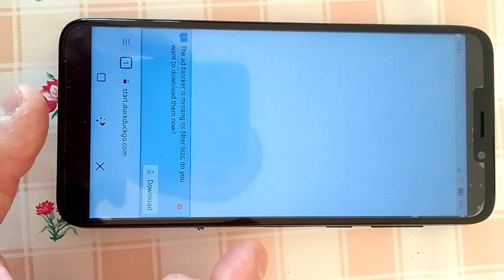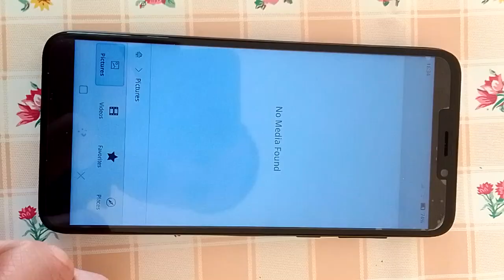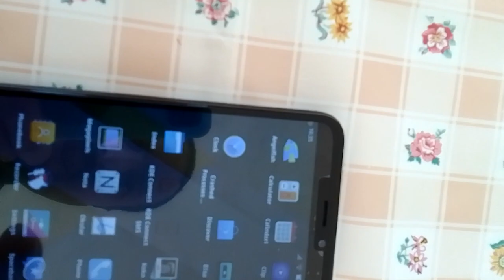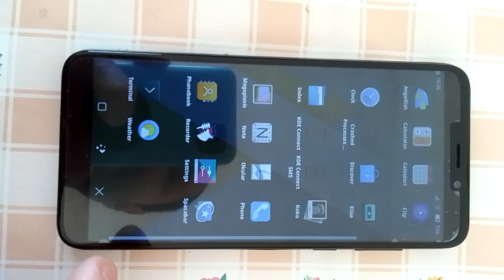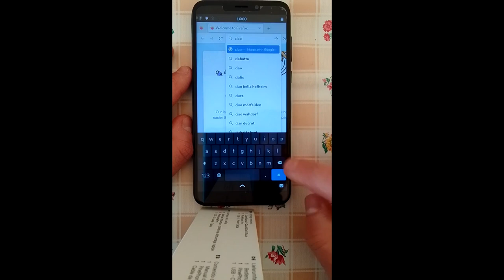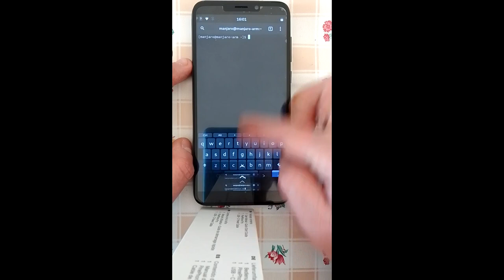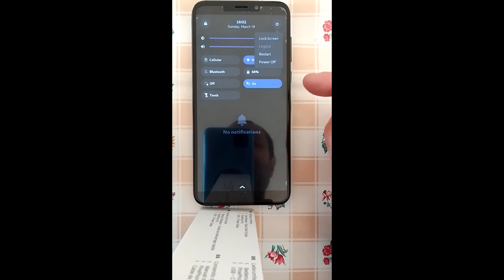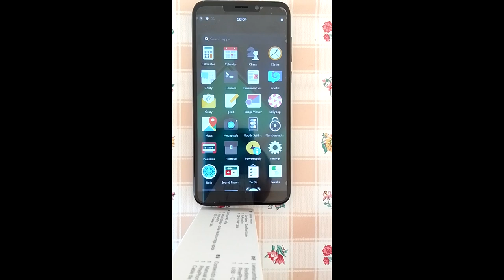PinePhone Pro: uno smartphone Linux interessante ma non ancora pronto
Oggi vi presento il mio PinePhone Pro Explorer Edition, un dispositivo molto interessante per diversi motivi: offre la possibilità di cambiare batteria e pezzi di ricambio, offre la possibilità di installare diversi sistemi operativi, la possibilità di spegnere fisicamente camera, microfono, wireless e modem (per il massimo della privacy).
Purtroppo allo stato attuale di sviluppo (marzo 2023) ci sono tanti problemi che ne impediscono un uso come smartphone principale.
In questo video vi mostro Manjaro Arm nella sua versione Plasma Mobile e nella sua versione Phosh.